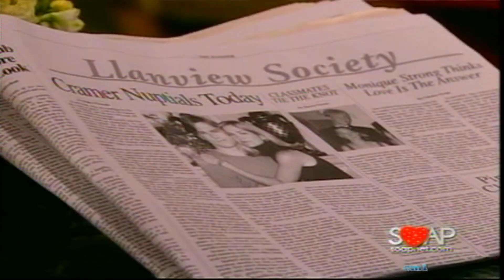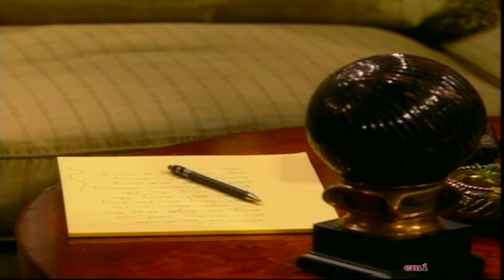One Life To Live-November 13, 2003 "Blair & Walker's" Wedding Part 1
Part 1 of SOAPnet re-airing. Blair Daimler Cramer and Walker Laurence get married. But is she really marrying Walker Laurence? Kevin complemplates whether or not to notify Blair of his discoveries. Natalie has first day at Rodi's, while snoops behind "Joey's" back with Rex. Viki and Bo talk separately to Kevin. I recorded this on February 13, but the part 1 file was 1.24 gigabytes, so it took 19.5 hours to save the final file and upload. In total for part 1, likely 24 hours of editing. The other two parts total over 1.6 gigabytes.